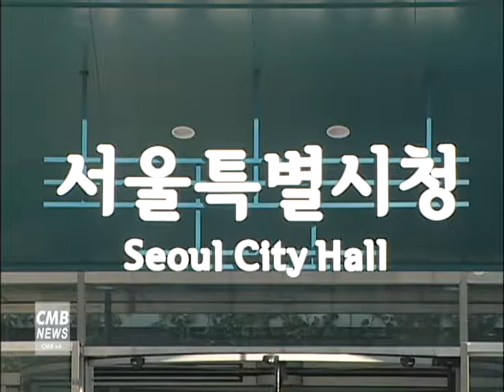[서울뉴스] 서울시, 대학로 인근 '연극인용 셰어하우스' 임대